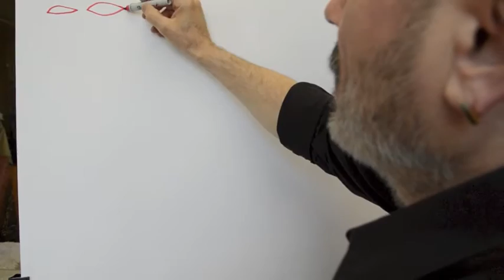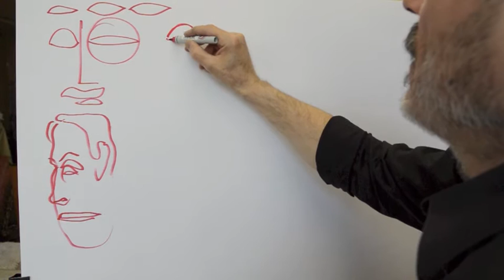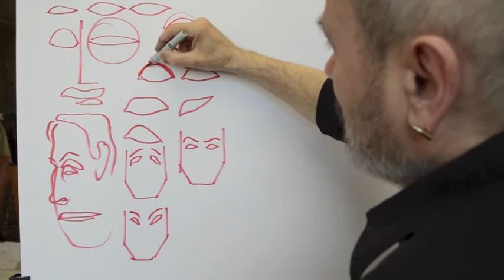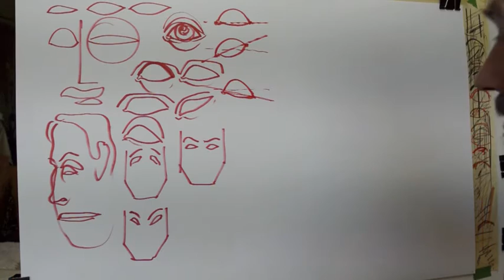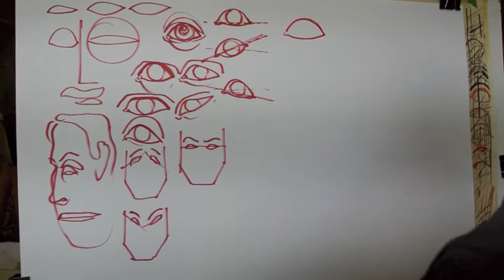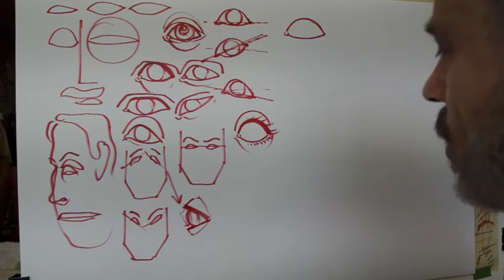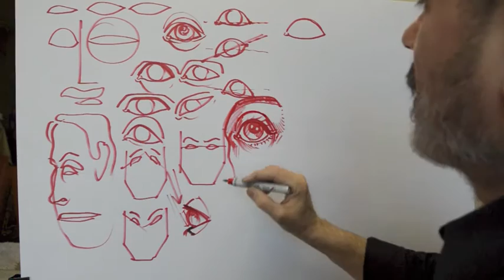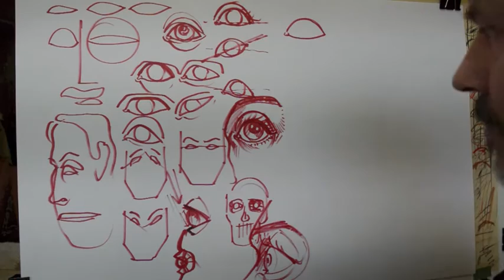Drawing Eyes 1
Comprehensive guide how to draw the eyes.